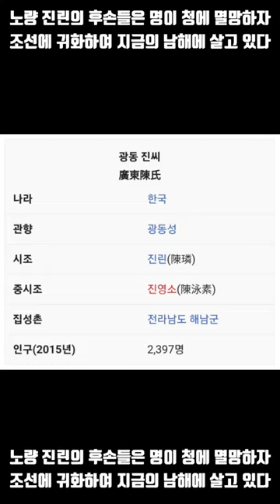노량_진린의_후손들은_명이_청에_멸망하자_조선에_귀화하여_지금의_남해에_살고_있다 노량 광동진씨 진린 정재영 서울의봄 정우성 김한민 김성수 황정민